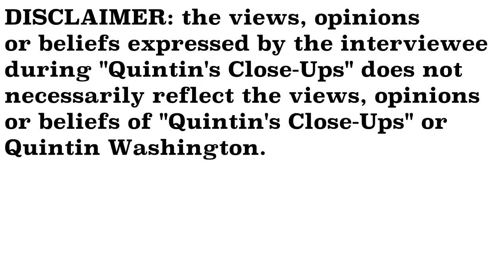EXCLUSIVE- Raphael James interview- Quintin's Close-Ups™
Raphael James delivers the latest news from around the Lowcountry each weeknight on Live 5 News.

I talk with him, one-on-one, for this edition of "Quintin's Close-Ups."